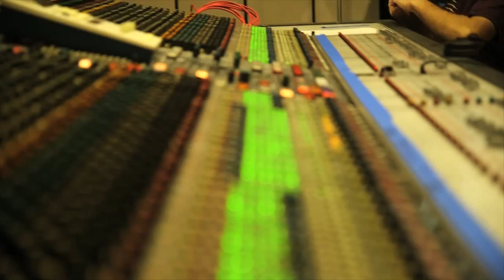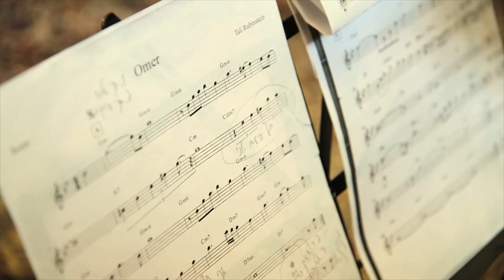Omer by Tal y Tali - featuring Tom Cohen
Piano: Tal Even-Tzur
Recorder: Tali Rubinstein
Mandolin: Tom Cohen
Video by Geva Ronen
Editing by Omer Nahary

Mixed & mastered by Dalton Harts
Recorded at Pluto Studios by Barak Yechezkeli and Shai Milbauer